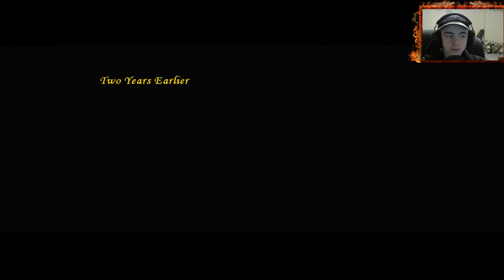Age of Empires 3 - S3 Act 1 - Mission 1 (Campaign Walkthrough - Hard)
Age of Empires 3 Campaign
Each expansion will be a season.
Blood, Ice and Steel - S1
Fire and Shadow - S2
The Asian Dynasties - S3